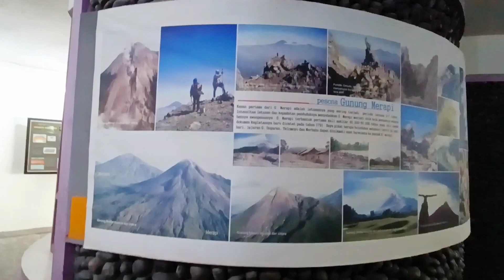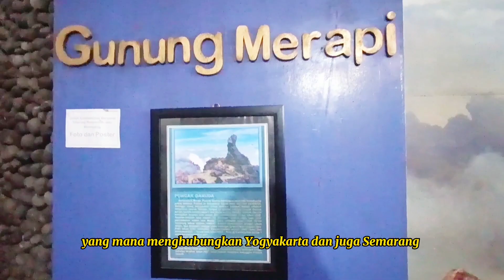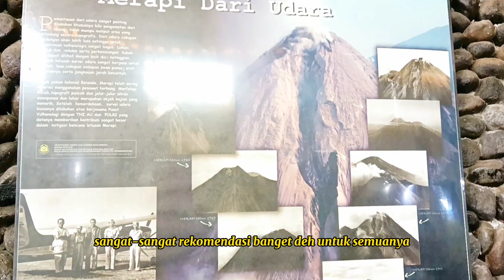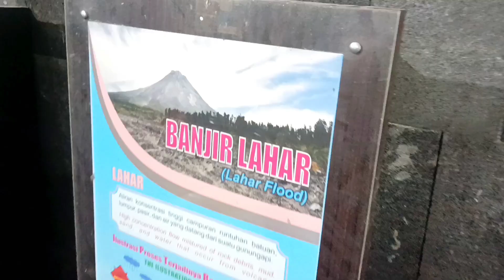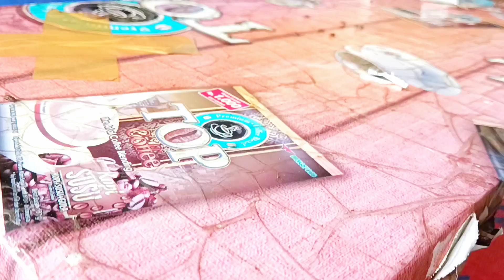Ketep Pass Magelang 2023✨ | Wisata Rekomendasi Jawa Tengah 🌿